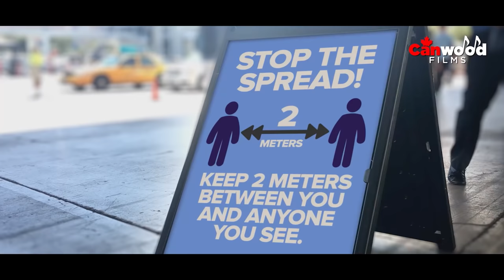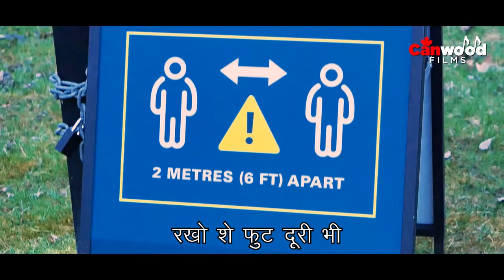Mask | Jagwinder Sran | Canwood Films | New Punjabi Song 2021 | Latest Punjabi Tappe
Song:  (Mask/ਮਾਸਕ/मास्क/ماسک)
Singer & Lyrics: Jagwinder Sran
Director: Navdeep Gill
D.O.P: Sham Sharma, Amrit Waraich
Edit: Amrit Waraich
Models: Harman Sran & Jasmine Jagait,
Chamkaur Singh Sekhon, Apreet Sran
Little Stars: Amira Brar, Anaya Brar
Make up Artist: Reema Makhija
Special Thanks: Shaleshi Goyal , Mansif Shah
Publicity Design: Amrit Waraich

Label: Canwood Films

new punjabi songs 2021,new punjabi songs 2020,latest punjabi songs 2021,latest punjabi songs,punjabi fire,punjabi,punjabi trending songs,punjabi songs